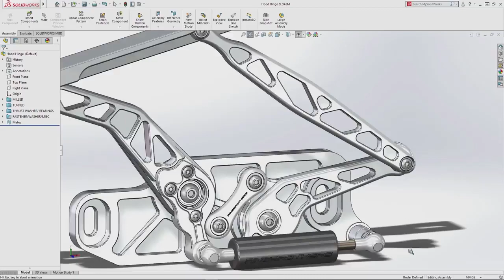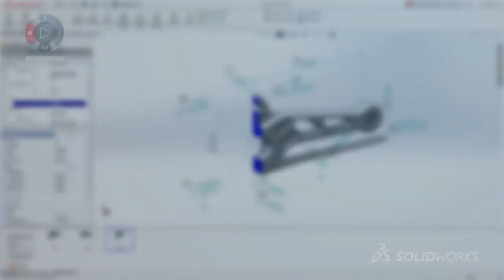NOVEDADES SOLIDWORKS 2018-SOLIDWORKS INSPECTION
Ahora puedes crear la documentación de inspección directamente desde los modelos 3D con información de fabricación de producto (PMI), así como desde dibujos 2D, PDF y TIFF. Con SOLIDWORKS INSPECTION optimiza los procesos de inspección y mejora la calidad. Te mostramos lo último: